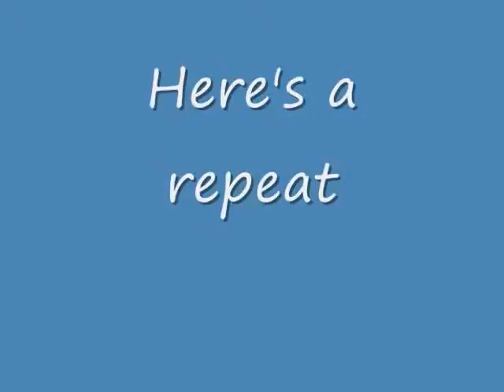How to Make a Lego AK47